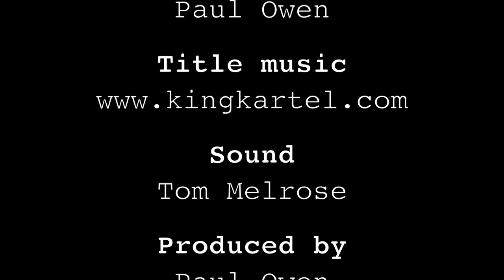The Big Slice Music Show with Dave Broomhead and Holly Jenkinson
On this weeks show we've got Dave Broomhead and Holly Jenkinson playing at "A Slice Of Nice" Music Presents live from Bar21 in Manchester. "A Slice Of Nice" is at Bar 21 every last Sunday of the month from 3pm